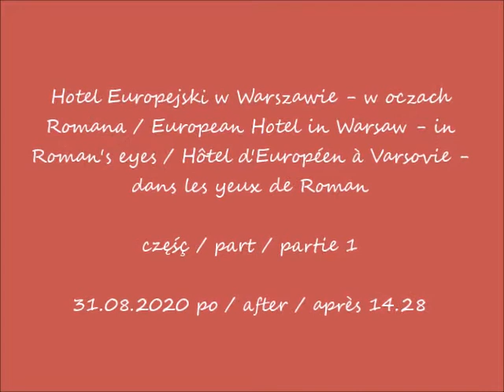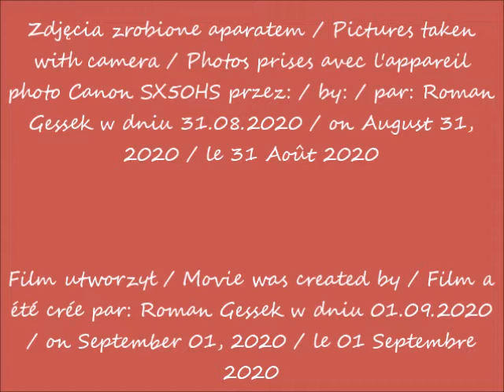2020 08 31 Hotel Europejski w Warszawie w oczach Romana Kwiaty cz 1 po 14 28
Hotel Europejski w Warszawie - w oczach Romana / European Hotel in Warsaw - in Roman's eyes / Hôtel d'Européen à Varsovie - dans les yeux de Roman
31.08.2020 po / after / après 14.28